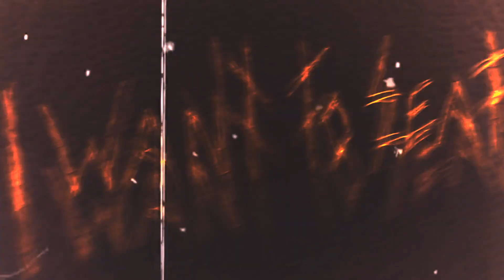TUSSEN - Orange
from Antwerp with rave